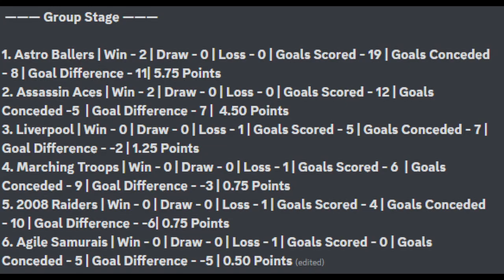Battle of the Tubers' | Astro Ballers' Vs. 2008 Raiders' | MC World Cup 2023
World Cup World Cup World Cup World Cup 4th match of group stage

Be sure you have Java